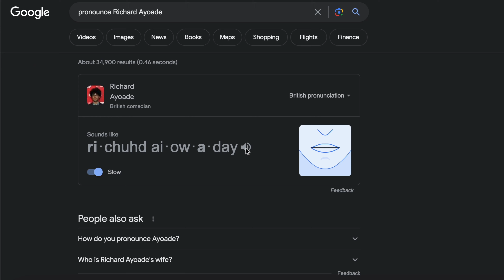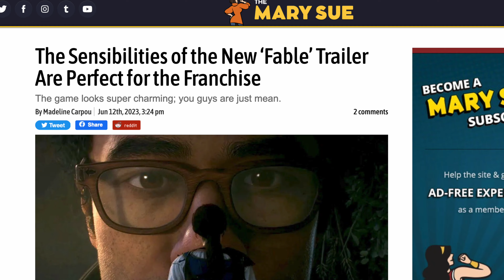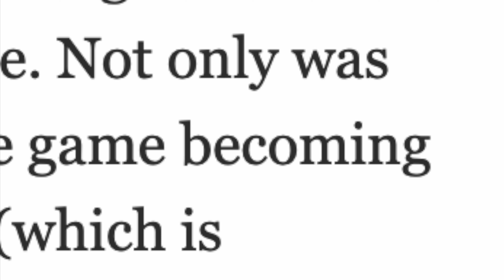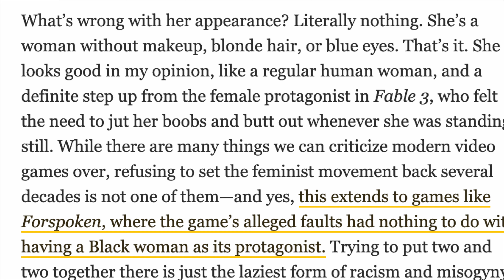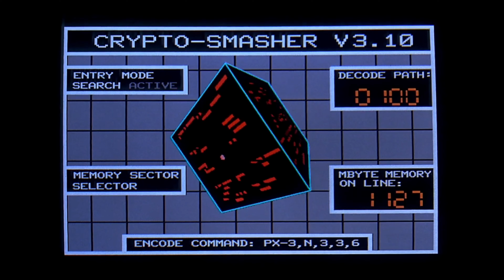Joker's Wild | Fable | Looks good! That woman tho… 😳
Your number one alternative to pop culture-related news, views, edits & reviews!

The new Fable game trailer hit recently and whilst visually spectacular there is one minor issue... like, damn developers!

JW